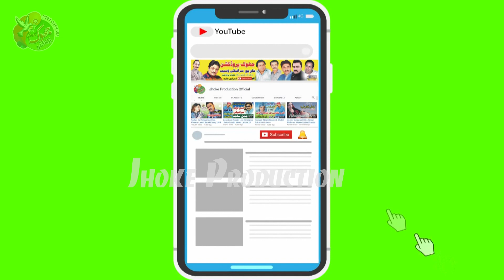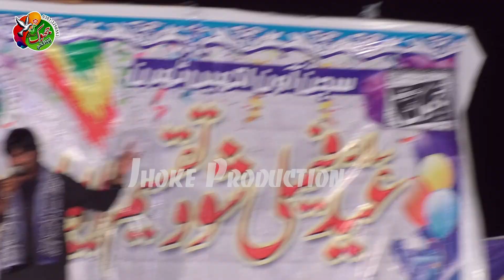Welcome New Saraiki Tarana 2024 (Official Video) Sadam Saraiki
Welcome New Saraiki Tarana 2024  (Official Video)  Sadam Saraiki  Out Now